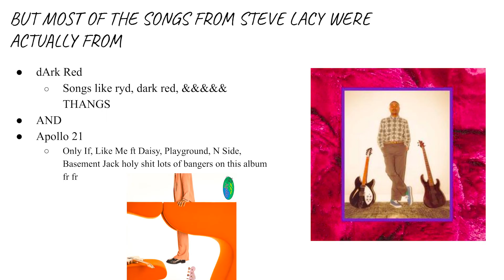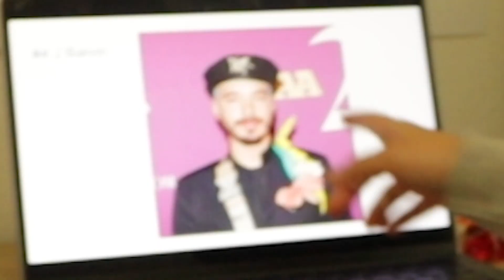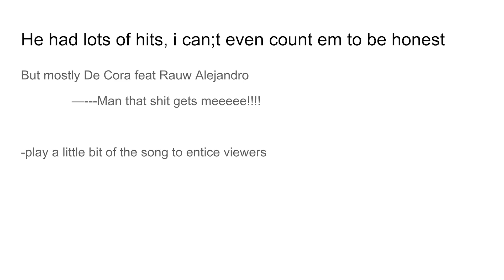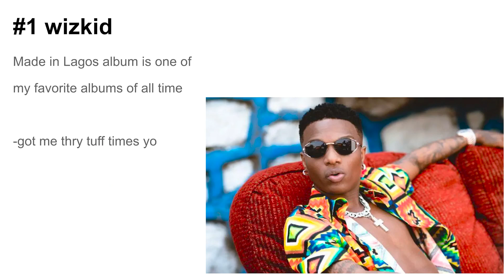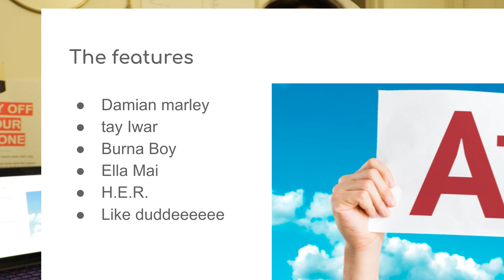The Worst Spotify Wrapped 2022 | VLOGMAS DAY 5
stream my music to pay 4 college thanks love u